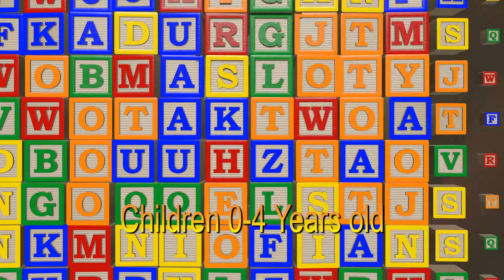ASP DAYCARE & CHILDMINDING SERVICES ASSISTANCE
Seychelles